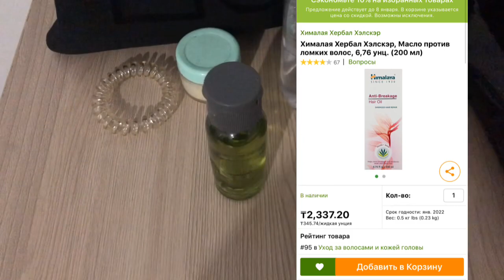VLOGMAS #7 НАШИ МИНИ КАНИКУЛЫ/ЧТО ПОДАРИЛИ?/НОВЫЙ ГОД-НОВЫЙ ДОМ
Меня зовут Зарина, и я мать:) а ещё жена, а ещё маркетолог со стажем и организатор потрясающих ивентов:)

Обо всем этом я рассказываю в своих влогах!

С нами всегда весело!!!